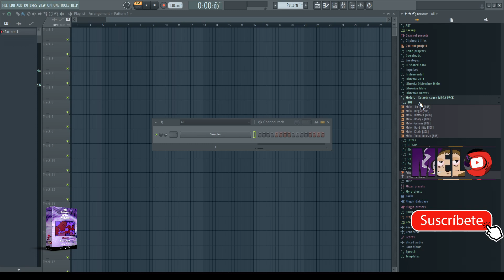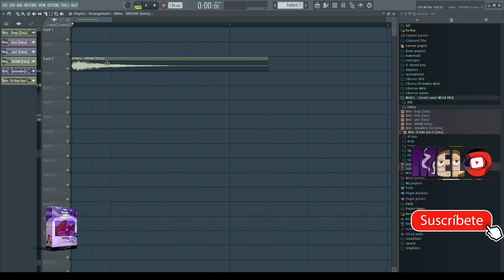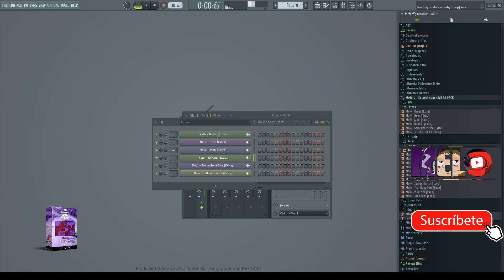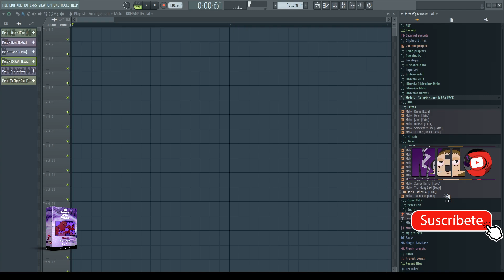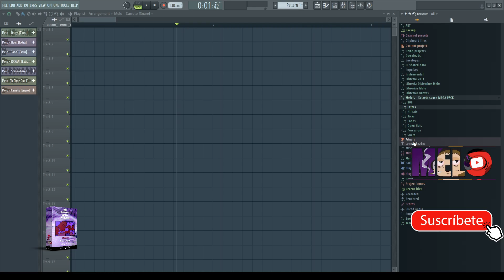LIBRERIA DE TRAP / DEMBOW / DANCEHALL / MOOMBAH '' Melo's Secret Sauce ''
Links de descarga ⬇️⬇️⬇️⬇️⬇️

Primero espero que tengan un feliz año nuevo y que este año que entra sea de muchas bendiciones para ti y para tu familia y tu carrera musical , no te canses nunca sigue intentando hasta que el mundo se canse y tenga que darte lo que quieres ! si no eres subscriptor dale al boton y apoyame para que sigamos creciendo como familia !

Edit : Todas esas palabras siento que los amo sin verlos jajajaj ! ♥
ahora si

🖥️Mi audio setup :

Microfono : Audio Technica AT 2020 / Rode NT-1
Interface : PreSonus AudioBox iTwo / Rode AI-1
Monitores : Presonus Eris E5

🖥️ PC Specs :

Procesador : Ryzen 1200 OC'ed : 3.8
Memoria Ram : T-Force Delta RGB DDR4 16GB 2666Mhz
GPU : Gigabyte RX 480 4GB